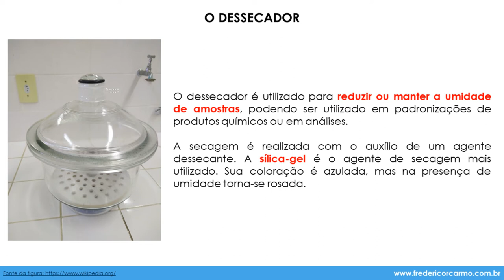[LQG - Prática 2, pt. 3] Manuseio do dessecador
Disciplina: Laboratório de Química Geral (MET1833)
Prática 2: Vidrarias e equipamento do laboratório de química
Parte 3: Manuseio do dessecador